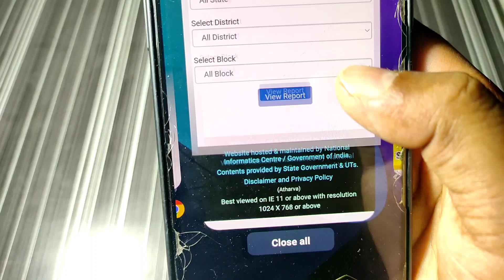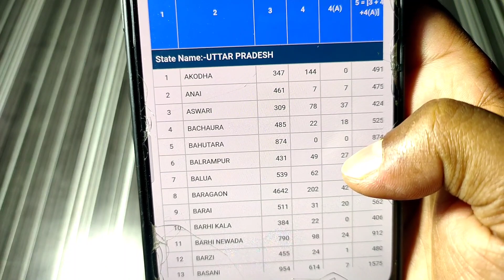आज सबके बैंक खाते में आ गए 12000 रुपये लिस्ट में नाम देखें, bank khate me 12000 rupaye aa gye